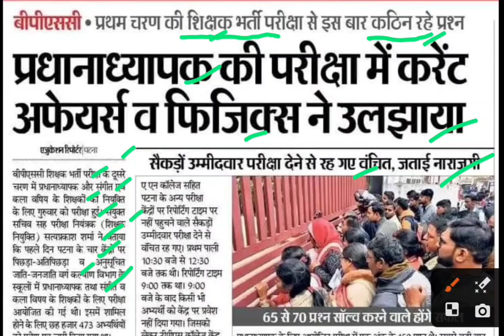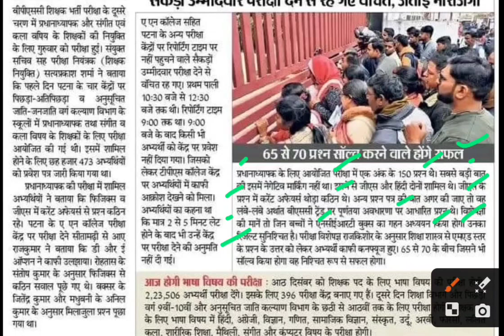प्रधानाध्यापक परीक्षा में करंट अफेयर और फिजिक्स ने उलझाया,bpsc tre exam latest news,bpsc exam news